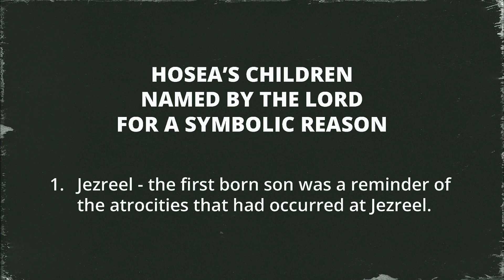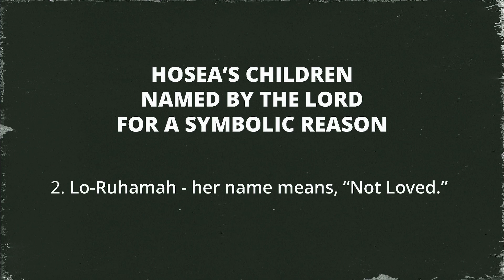Hosea: An Introduction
Pastor Ben Gárate teaches from the book of Hosea at our Wednesday Night Bible Study on May 15, 2024.